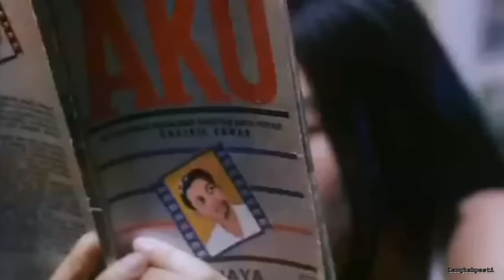Denting - Melly Goeslow OST. Ada Apa Dengan Cinta (unofficial)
Ada Apa dengan Cinta? (bahasa Inggris: What's Up with Love?, bahasa Jepang: Ganbare, Ai dan Beautiful Days) adalah sebuah film Indonesia karya Rudi Soedjarwo yang dibintangi Nicholas Saputra dan Dian Sastrowardoyo.

Diandra Paramitha Sastrowardoyo yang populer dengan dengan nama Dian Sastro (lahir di Jakarta, 16 Maret 1982) adalah seorang pemeran Indonesia.

Mellyana Goeslaw Hoed, lebih akrab dengan panggilan panggung Melly Goeslaw (lahir 7 Januari 1974) adalah seorang penyanyi dan penulis lagu berkebangsaan Indonesia.